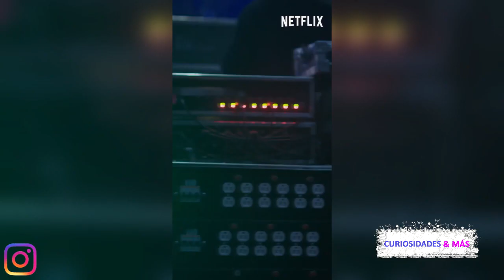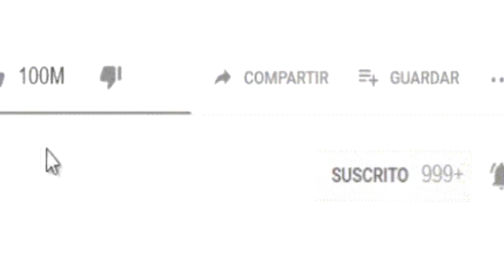ASÍ DIEGO BONETA Y RENATA NOTNI CONFIRMARON SU ROMANCE